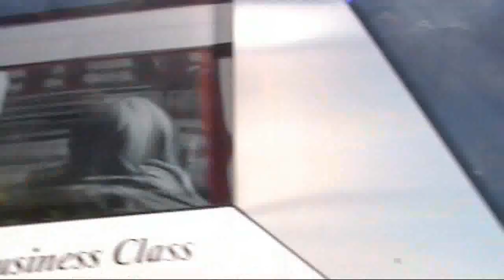Ascenso del Levante UD (1)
Imagenes del ascenso del levante UD